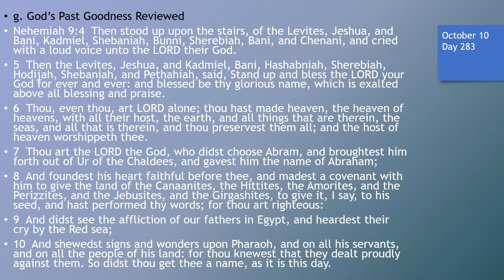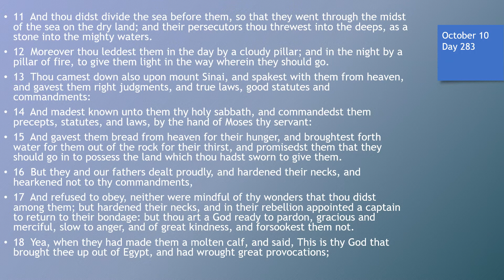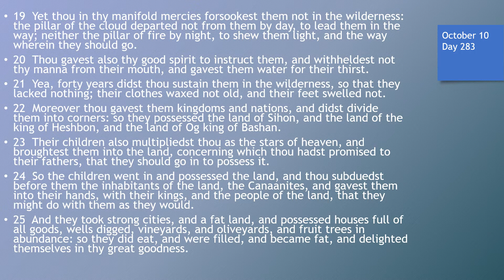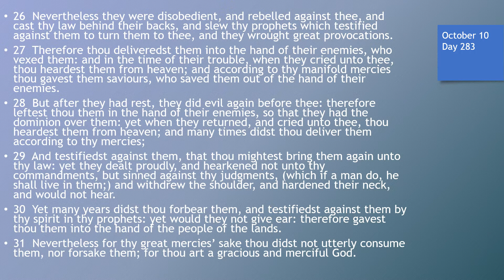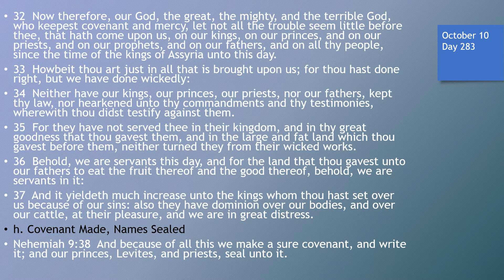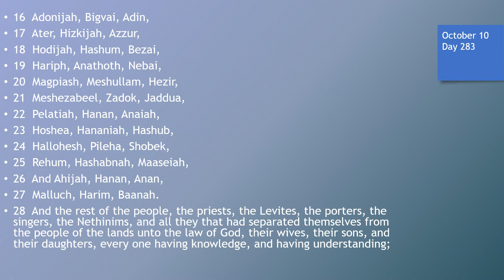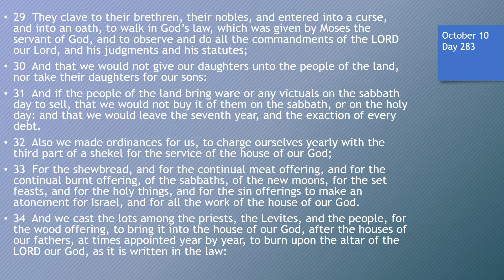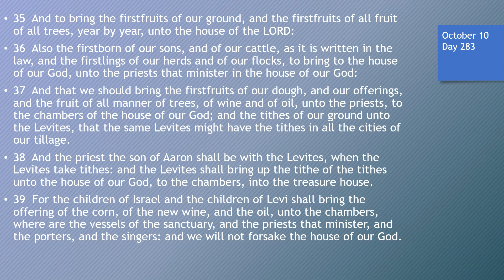Day 283 or October 10th - Dramatized Chronological Daily Bible Reading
(P) = Prophesy
(D-#) Discourses
(M-#) Miracles
(P-#) Parables